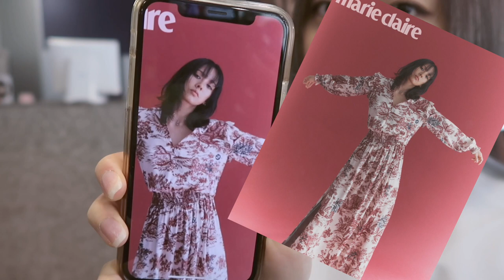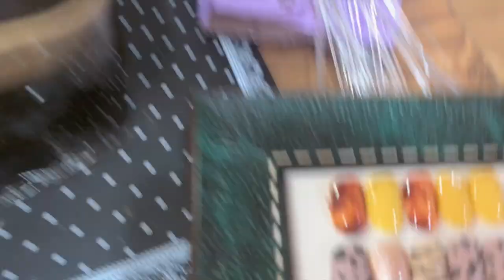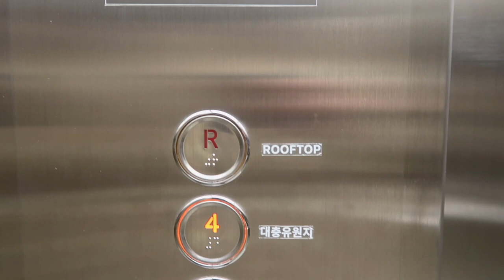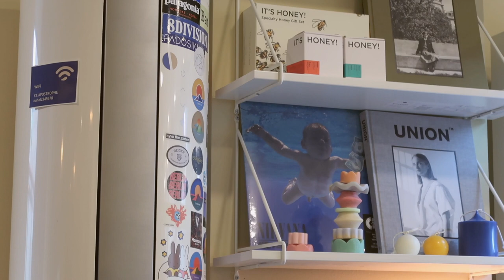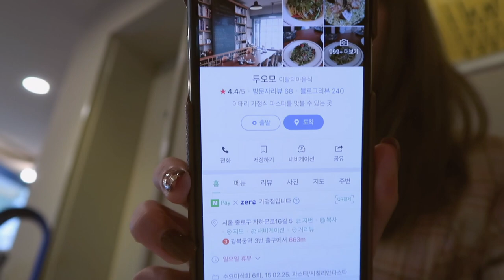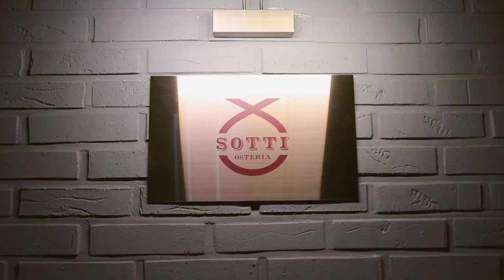ADULTING SERIES || new hairstyle for fall, date with girlfriends, updated skincare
- episode 34 -
Thank you so much to Pyunkang Yul for sponsoring today's video!
Here are the links to their products for those who are interested :)

✘ Brand store on Amazon

❪ 🎵by ❫